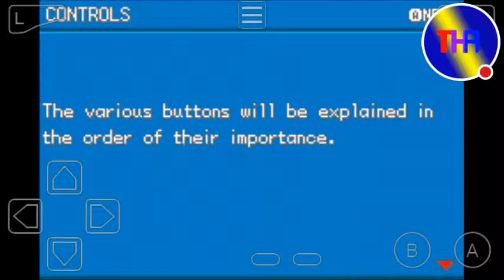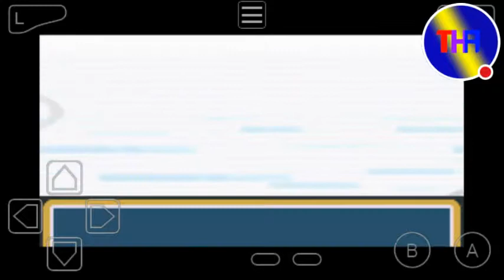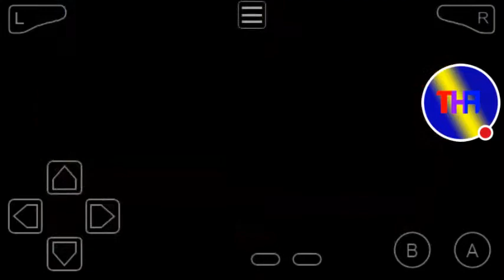Pokemon FireRed Lets Play episode 1! Gotta catch em all!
Lets embark on this quest, together!